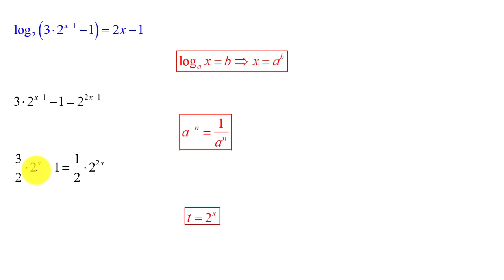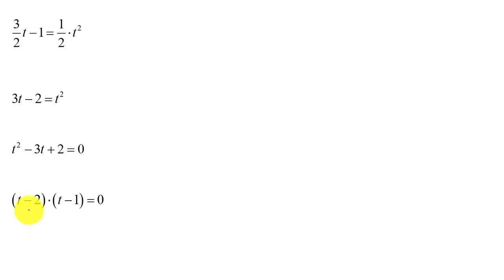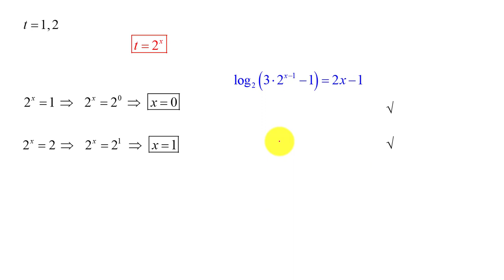משוואה לוגריתמית - תרגיל 9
משוואה לוגריתמית